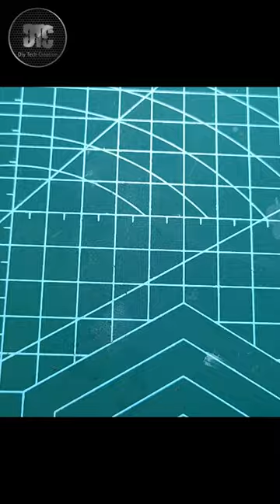Zero PCB soldering tips | New idea